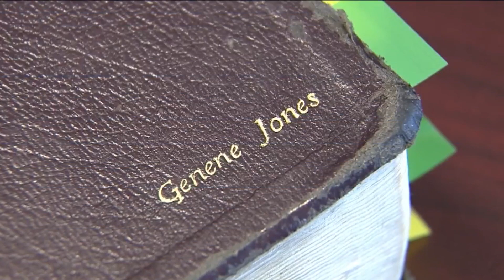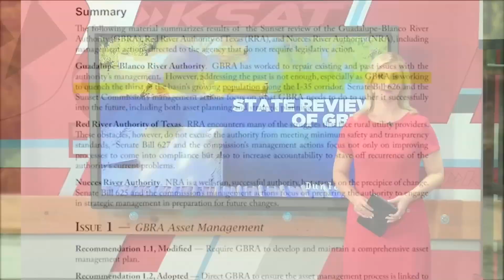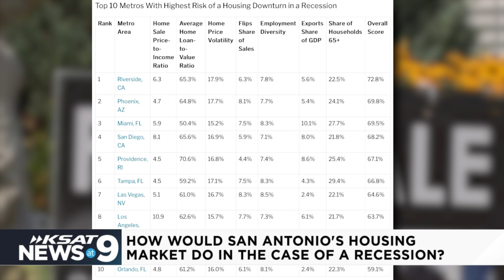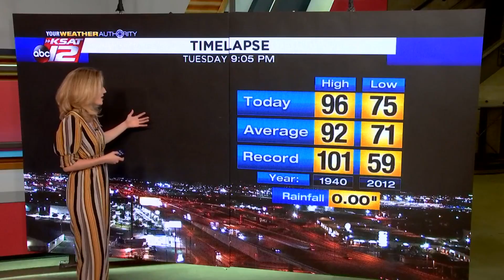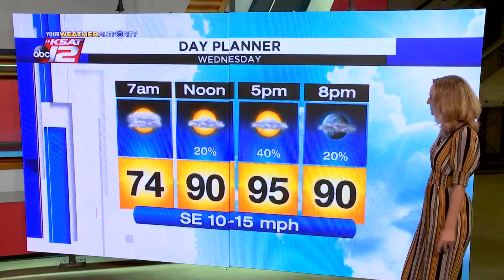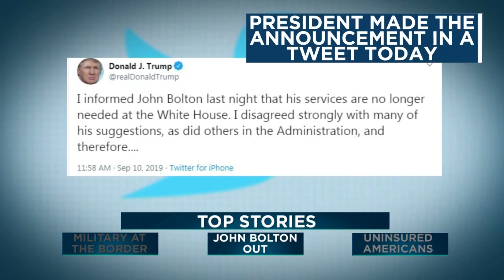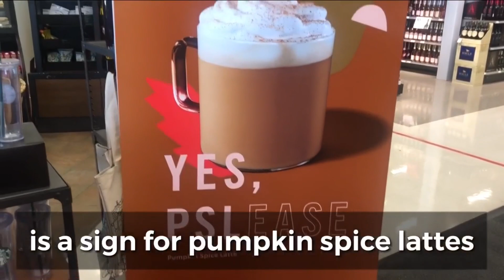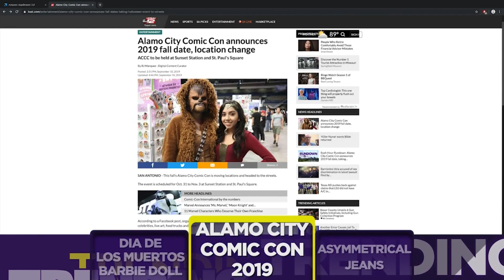KSAT News at 9: 9/10/19